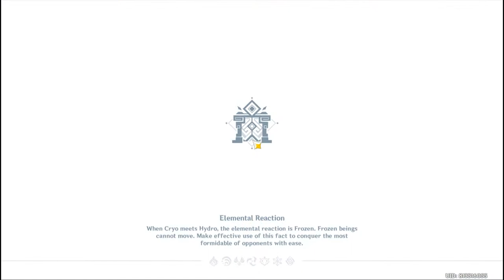Ningguang Spiral Abyss Floor 9 & 10 [Genshin Impact]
Ningguang is my first DPS and until now she is my best DPS.
Spiral Abyss with queen Ningguang is easy😍
Ningguang Genshin Impact
Ningguang Spiral Abyss Floor 9 Genshin Impact
Ningguang Spiral Abyss Floor 10 Genshin Impact